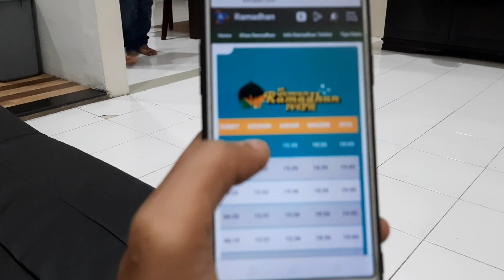BUKBER KELUARGA MANDAILING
Acara buka bersama dengan keluaraga,keluarga mandailing Medan

  Minarjan lubis